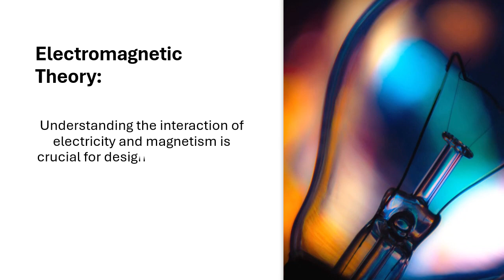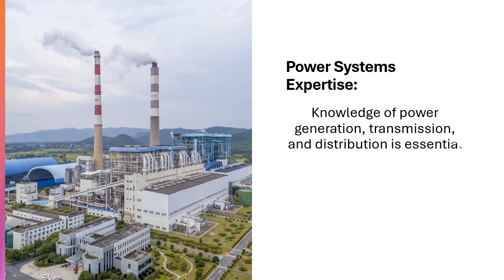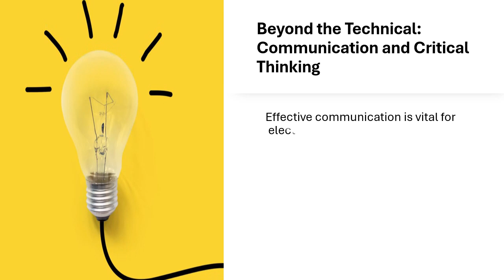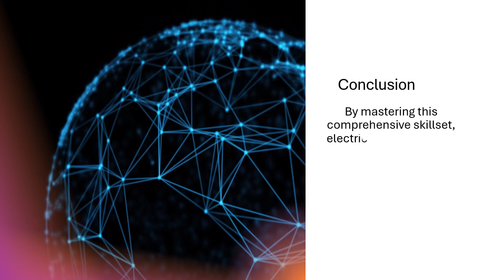The Essential Skillset of a Successful Electrical Engineer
Electrical engineers are the backbone of our technological world, designing and developing the electrical systems that power everything from our homes to complex machinery. To thrive in this dynamic field, they require a diverse skillset encompassing technical expertise, clear communication, and critical thinking.
Technical Prowess: The Bedrock of Electrical Engineering
Circuit Design & Analysis:
 The ability to design and analyze electrical circuits, the foundation of all electrical systems, is paramount.
Electromagnetic Theory:
Understanding the interaction of electricity and magnetism is crucial for designing efficient and reliable systems.
Power Systems Expertise:
Knowledge of power generation, transmission, and distribution is essential for working with electrical grids and power plants.
Digital and Analog Electronics:
Mastering both digital and analog electronics allows engineers to work with a wider range of applications.
Control Systems Know-How:
The ability to design and implement control systems ensures proper operation of automated processes.
PLC Programming Proficiency:
Knowledge of programmable logic controllers (PLCs) is valuable for industrial automation tasks.
Measurement and Instrumentation:
Understanding how to measure electrical parameters and utilize appropriate instruments is key for troubleshooting and performance analysis.
Electrical Safety Standards:
Adherence to safety regulations is crucial for ensuring the safe operation of electrical systems.
Power Electronics Mastery:
Expertise in power electronics enables engineers to convert and control electrical power efficiently.
Software Savvy:
Proficiency in computer-aided design (CAD) software, simulation tools, and programming languages streamlines the design process and facilitates complex calculations.
Beyond the Technical: Communication and Critical Thinking
Effective communication is vital for electrical engineers to collaborate with team members, explain technical concepts to clients, and document their work clearly. Critical thinking skills allow them to analyze data, identify problems, and develop innovative solutions.
Additional Assets for a Well-Rounded Engineer
Problem-solving, creative thinking, and a strong foundation in basic circuit knowledge are all essential for tackling engineering challenges. Additionally, organization, strong numeracy skills, the ability to work effectively in teams, adaptability to new technologies, meticulous attention to detail, and excellent time management skills contribute significantly to an electrical engineer's success.
Conclusion
By mastering this comprehensive skillset, electrical engineers can navigate the ever-evolving world of technology and make significant contributions to various industries.